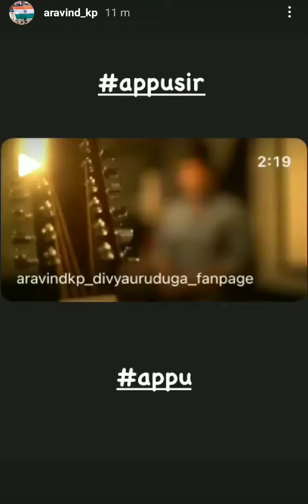Puneeth Rajkumar ಅದ್ರೆ ದಿವ್ಯಾ ಗೆ ಎಷ್ಟು ಇಷ್ಟಾನೋ ಅಷ್ಟೇ ಅರವಿಂದ್ ಗೂ ಇಷ್ಟ ಪಡುತ್ತಾರೆ!! ಅರ್ವಿಯ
My First Channel View of MK